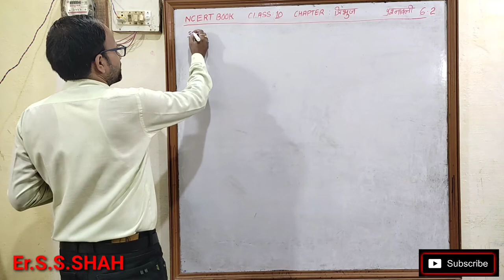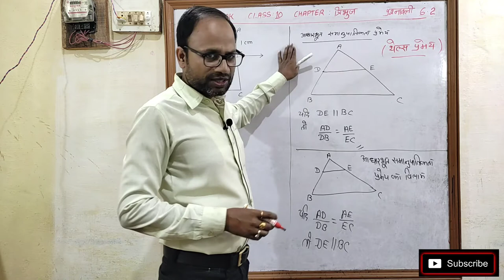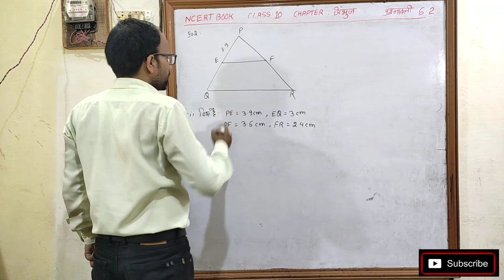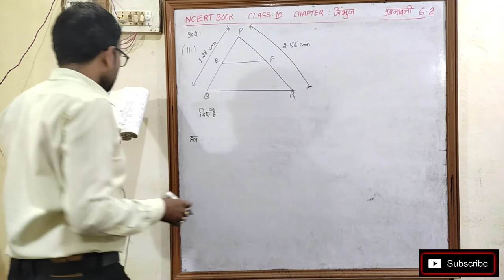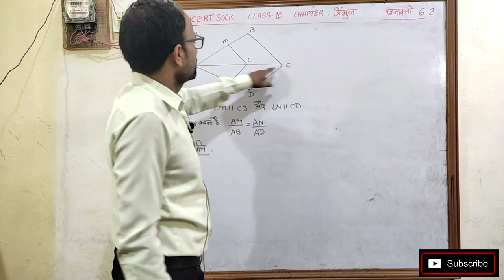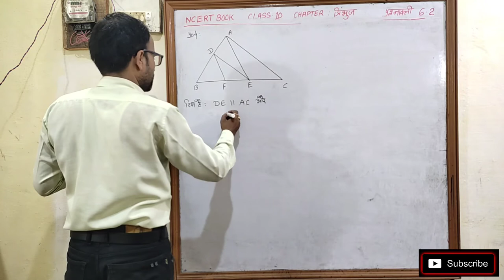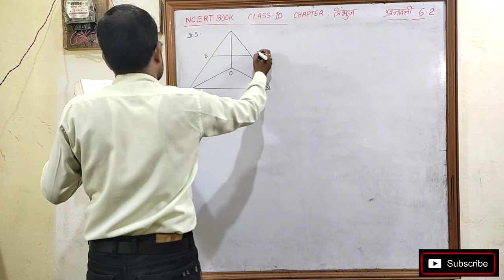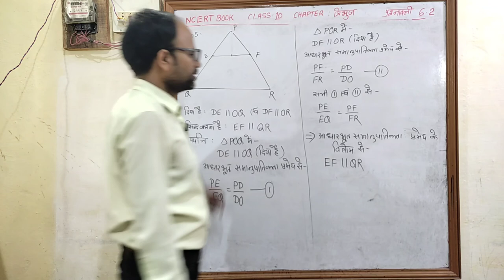त्रिभुज Triangles Class 10 Chapter 6 प्रश्नावली 6.2 भाग 1 NCERT SOLUTION हिन्दी माध्यम संपूर्ण हल